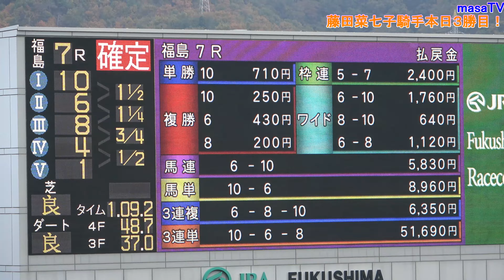【４Ｋ現地撮影】2020年11月8日福島競馬場７Ｒサノマナ＆藤田菜七子騎手優勝、本日３勝目！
藤田菜七子騎手１日３勝目！これは驚きました！素晴らしいです！
テレビでは味わえない現地の雰囲気をお楽しみください‼️
2020年11月8日福島競馬場７Ｒ３歳以上１勝クラス（５００万下）ダート１１５０ｍ
父：スクリーンヒーロ
母：ガイヤール
母の父ブラックタイアフェアー
馬主：佐野信幸氏
美浦：栗田徹きゅう舎
生産：豊洋牧場